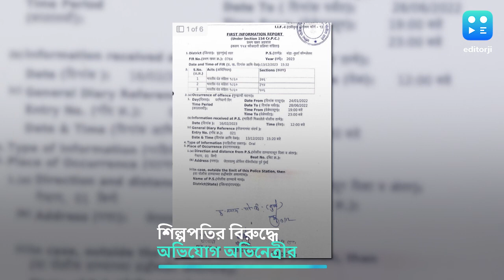Sajjan Jindal : জিন্দাল গোষ্ঠীর মালিক সজ্জনের বিরুদ্ধে ধর্ষণের অভিযোগ অভিনেত্রীর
শিল্পপতি সজ্জন জিন্দালের বিরুদ্ধে ধর্ষণের অভিযোগ। গত বুধবার মুম্বই পুলিশের কাছে এই অভিযোগ দায়ের করেছেন এক মহিলা।